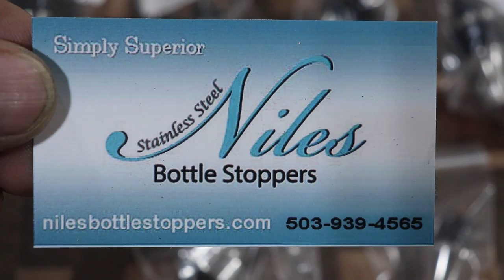Woodturning | Project That Sells - How To Fund Your Shop - Hobby-Niles Bottle Stoppers for Beginners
In this video I make a maple burl bottle stopper using the Niles Stainless Bottle stopper and mandrel. Huge thank you to Carl and Robin for sending these along. You can get started with Niles Bottle Stoppers at: nilesbottlestoppers.com
These are really fun and easy to make and are a great use of scrap wood.
Please Checkout Carl's YouTube channel where you can find several videos with stoppers and loads of other cool things.

Link to Woodslee Summercraft - Canadian distributer of Yorkshire Grit, Hampshire Sheen and Mylands products: